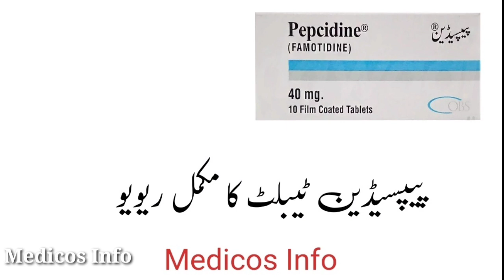Pepcidine 40mg tablet uses, benefit, side effects in Urdu | Famotidine 40mg tablet uses in Urdu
Pepcidine tablet uses in stomach acidity, peptic ulcer, gestric ulcer, H pylori.dyspepsia, chronic gestritis Pepcidine tablet uses benefit side effects and composition Famotidine in Urdu